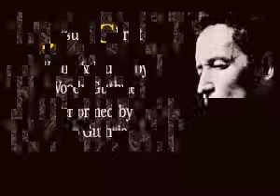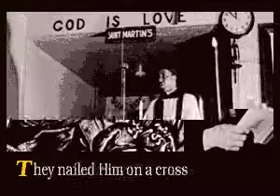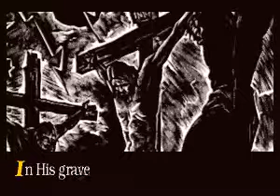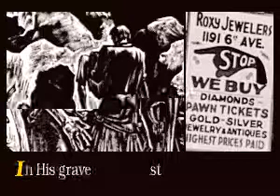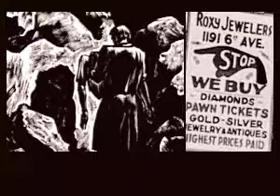Various Artists - A Tribute to Woody Guthrie - 23 Jesus Christ (live)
CD+G decode of Jesus Christ by Arlo Guthrie from the album A Tribute to Woody Guthrie